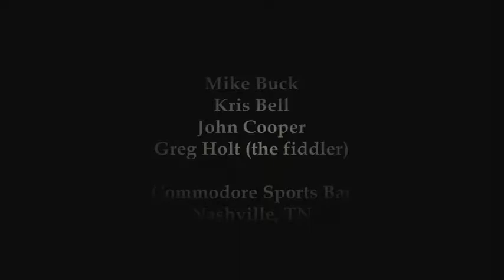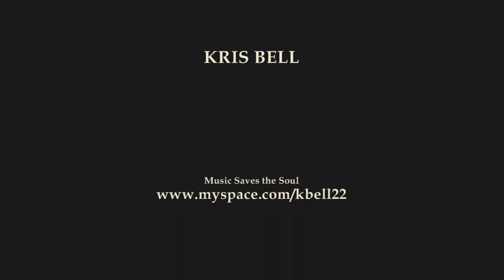Mike Buck, Kris Bell - "Hat Song"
Mike Buck, Kris Bell, John Cooper, Greg Holt performing the "Hat Song" at the Commodore Sports Bar in Nashville, TN  7/11/07